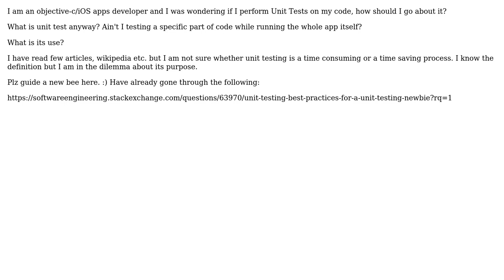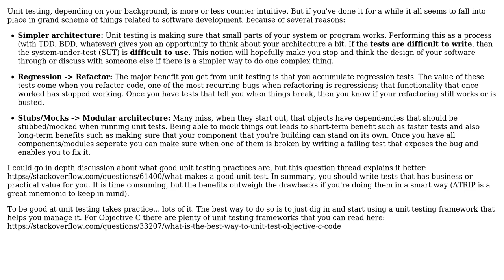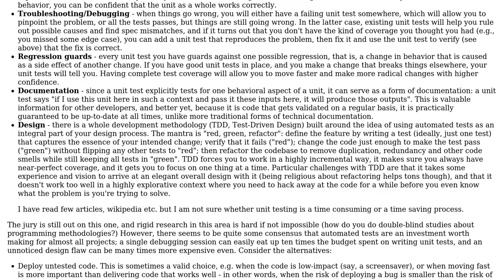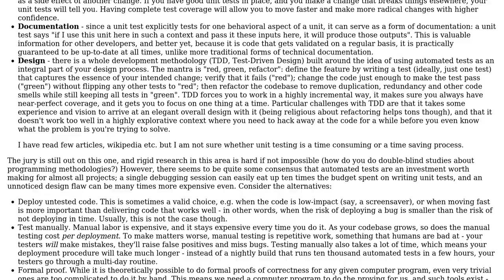Software Engineering: Unit Test - an Enigma? (3 Solutions!!)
Software Engineering: Unit Test - an Enigma?

With thanks & praise to God, and with thanks to the many people who have made this project possible! | Content (except music & images) licensed under CC BY-SA | Music | Images & others | With thanks to user tdammers user Spoike user Michael Borgwardt user madLokesh and the Stack Exchange Network Trademarks are property of their respective owners. You are responsible for your own actions.